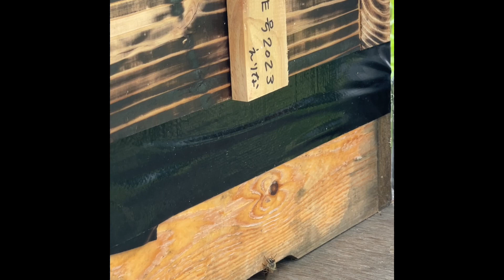短い恋が終わりました。（日本ミツバチ）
25ヶ月ぶりに日本ミツバチが消滅しました。無王群だったと思われますが、縁あって私の箱に来てくれました。短いお付き合いでしたが、来年はもっと大きくなって私の胸に戻ってくると思います。